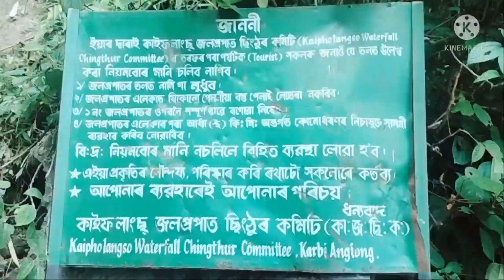2022 aningkan kechengsi langsun kelang 😂😘😉😁😀//Lidiya Engtihensekpi